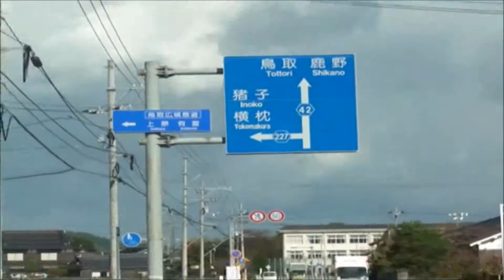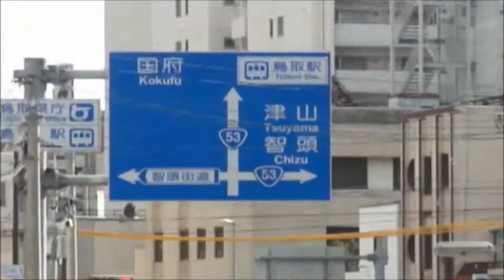神戸線上り-岩坪⇒鳥取駅 鳥取のバス旅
鳥取市バス-神戸(かんど)線上りの車窓風景。終起点鳥取市岩坪から鳥取駅までのバス前方風景。撮影 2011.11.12